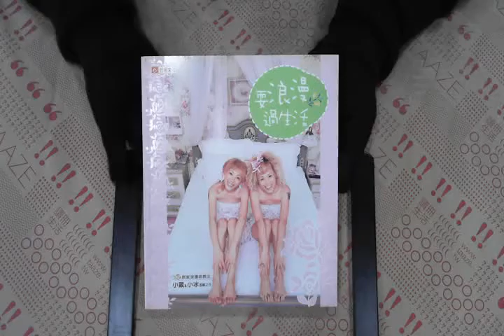TAAZE｜耍浪漫過生活 二手書書況 9575656350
TAAZE｜讀冊生活網路書店「耍浪漫過生活」，找二手書請至